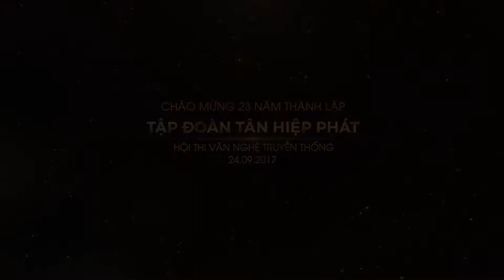Hội thi văn nghệ truyền thống 2017: Trà xanh trong nắng sớm | Nhóm múa khối nhân sự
Hội thi văn nghệ truyền thống Tân Hiệp Phát 2017
Ca khúc: Trà xanh trong nắng sớm
Sáng tác: Kim Nhung
Trình bày: Nhóm múa khối nhân sự